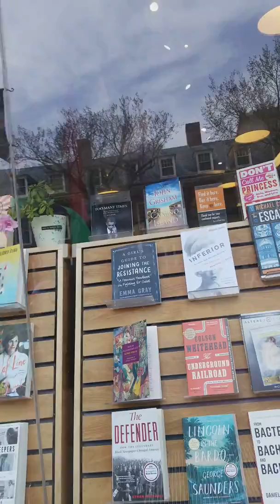May 27, 2018